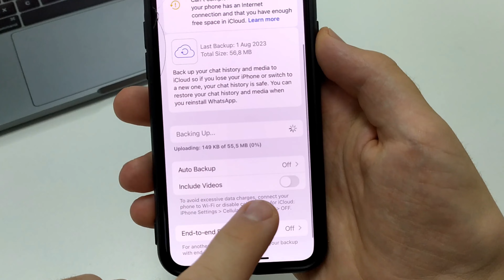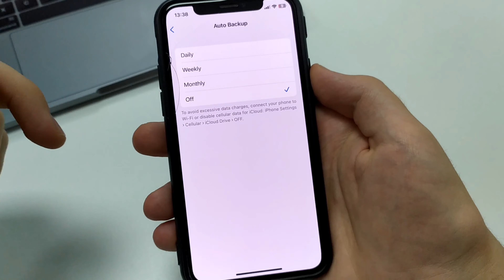How To Backup Chat on WhatsApp - Full Guide